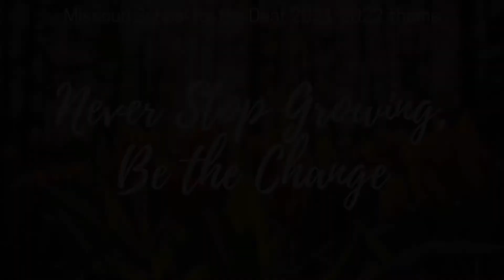ENN: Tuesday, February 8, 2022